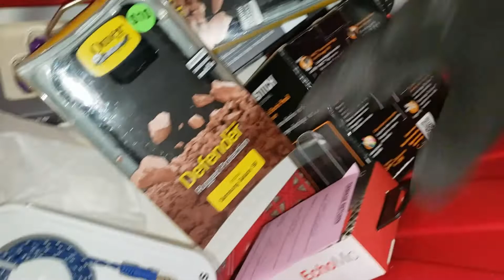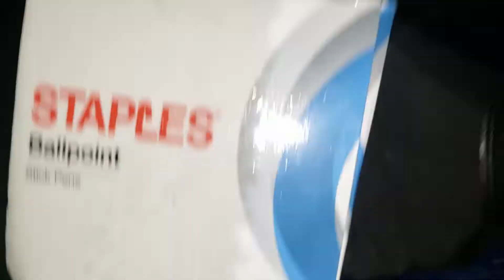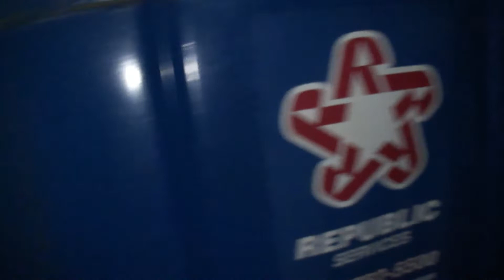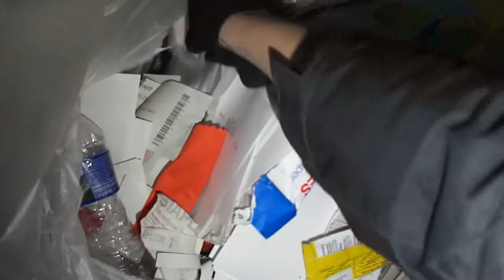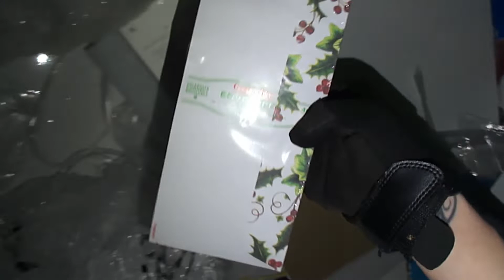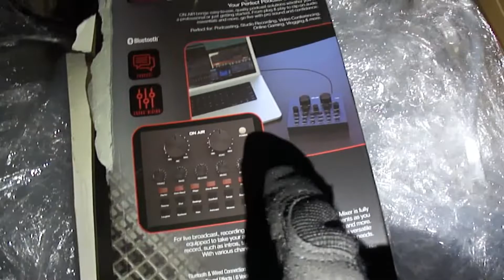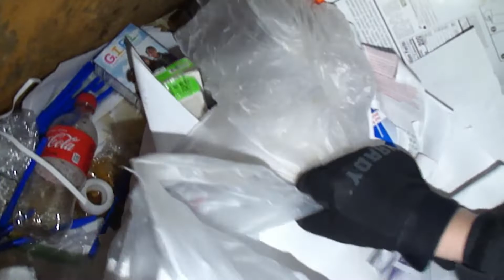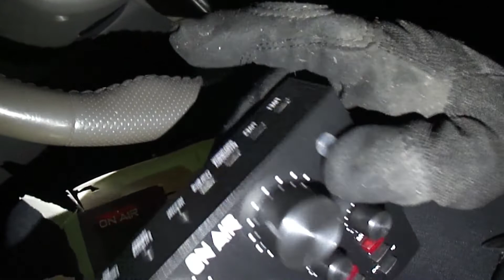Soooooo Many Electronics in the Office Supply DUMPSTER | Headphones, Audio Gear, Microphones, & MORE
As always, my curiosity gets the best of me and I can NEVER go out anywhere without checking the store dumpsters! If I do try to pass without checking, it's almost like I get a little twitchy LOL! I'm SO glad I stopped at this office supply store, Staples, and was able to retrieve all of these electronics from going to the landfill to rot for 1000+ years!

For the first 6 - 10 minutes of the video, I do have my 5 year old son, Grant, with me. After him calling for me more than a few times in the video (mom, Mooom, MOOMMMM! [Trust me, you will SEE EVERYTIME he calls for me]), I decided it was time to take him home before it got too far past his bedtime and I went back to the Staples dumpster because I knew there was still more to be found.

I probably recovered more than 20 pairs of headphones, 3 or 4 electric pencil sharpeners, 2 lapel style microphones for smartphones and cameras, among many other items like phone cases, heavy duty staplers, and SOoOoOoO MANY PENS!

Just watch through and see all of the amazing goodies I found! I hope you enjoy the video as much as I had fun filming and especially the fun I had editing it! Prepare to laugh!

I have been unemployed after taking time off to take care of my mother after we (my mother, my son, and myself) were involved in a serious accident vs an 18 wheeler on the interstate. I had to take unpaid time off to take care of her after 5 major back surgeries. Unfortunately, I did not have a job to return to. I've been trying to get back into some employment and with all the interviews, its taking time away from my channel and away from you guys! I would be super grateful to anyone who decides to help me out here To donate

I've been dumpster diving for a while now, but I've recently started to film my adventures. It is one of the ways I can be frugal and save money as well as helping my community with items they may need and the best part, REDUCING WASTE!

Happy Diving! :-D